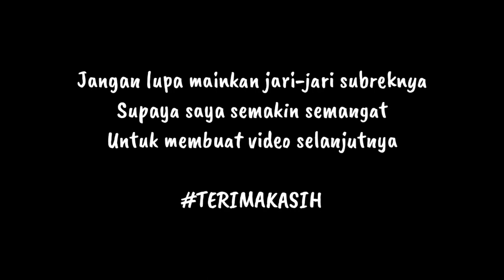Motong rambut alien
Barbershop Sarjana, buka jam 08:00
tutup jam 23:00, BILA TIDAK ADA KESIBUKAN BUKA DAN TUTUP JAM SEGITU😁

Lokasi di gayau, sanggi harjo, kecamatan padang cermin, kabupaten pesawaran, didepan lapangan gayau pas

silahkan datang kemari, akan saya buat bagus rambut anda dengan harga murah tapi kualitas tidak murahan.

selain potong rambut, saya juga sudah sediakan tempat untuk mencuci motor apa bila motor anda kotor, dan saya juga sedia celana dan baju yang bisa kalian pilih pilih

Barbershop Sarjana, yap itu adalah nama usaha kecil saya ini
mengapa Sarjana, karena memang saya adalah seorang Sarjana yang memilih untuk membuka tempat cukur, heheh

saya berharap dari usaha kecil saya ini, saya mampu mewujudkan semua keinginan saya amin, ini adalah video kesebelas saya, yang mana dibuat dengan sengaja hehehe

terimakasih buat yang sudah menonton video ini

mohon maaf apa bila ada kesalahan
dan kekurangan divideo saya
harap maklum, saya hanya menggunakan alat seadanya heheh

akhir kata saya ucapkan terimakasih

follow instagram saya: @Dahli_khoiri05

Cast: ERVIN

haircut, haircut tutorial, potong rambut step by step,